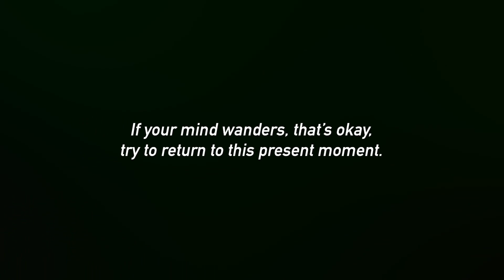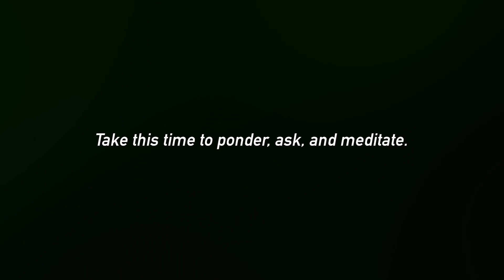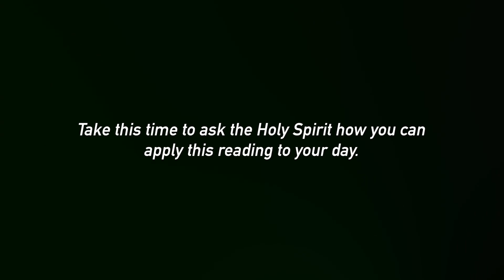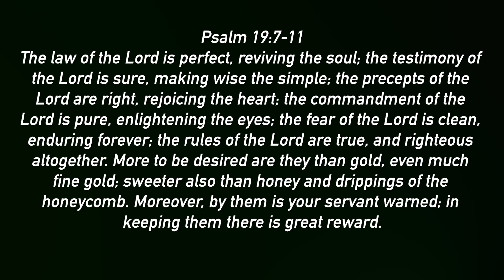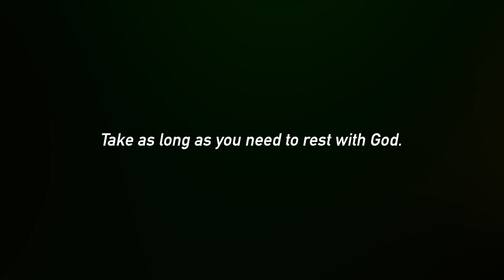6/14 | Psalm 19:7-11 | dbDevotional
Hi there! Happy Friday, my name is Trisha Van Liew, I am the Youth Ministry Administrator here at Desert Breeze, and I will be leading you through today's DB Devotional. For our devotional we will be reading a small portion of the nineteenth Psalm, a Psalm of David, but first we’re going to take a minute of silence for prayer. Take this moment to calm down, remove, just for a second, the distractions of the day, and connect with God. Ask the Holy Spirit to speak to you through this passage, ask Him to lead you, ask Him to give you something to take with you for the rest of the day. Let’s do that now.

Let’s begin our devotional. First, we are going to read the Scripture, listen, and if you have a Bible with you feel free to read along.

Psalm 19:7-11
The law of the Lord is perfect, reviving the soul; the testimony of the Lord is sure, making wise the simple; the precepts of the Lord are right, rejoicing the heart; the commandment of the Lord is pure, enlightening the eyes; the fear of the Lord is clean, enduring forever; the rules of the Lord are true, and righteous altogether. More to be desired are they than gold, even much fine gold; sweeter also than honey and drippings of the honeycomb. Moreover, by them is your servant warned; in keeping them there is great reward.

Now, we are going to move to reflection. We will re-read the same passage, but this time taking mental notes of anything that stands out to you. If you have a Bible with you, read along once again, and highlight those things. After the reading take a moment to ponder why those things stood out to you. Ask questions. Meditate. Let’s read.

Perfect, we are now going to move to response. We will re-read the passage for a third time; focus on those words or phrases that stood out to you. When this is finished go to God in prayer. Talk to Him about these words or phrases. Ask Him how you can apply these things to your day. Let’s read.

Good, now we are going to move to the final part of our devotional: rest. We will re-read the passage one final time. When we finish, use the silence to rest with God. Take what God has spoken to you through this Scripture, and pray it back to God. Let’s read one more time.